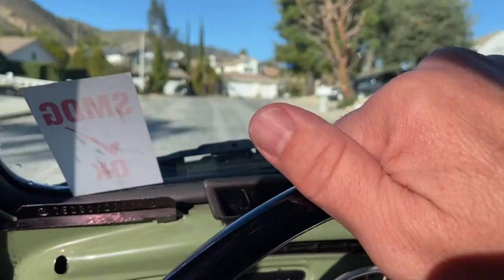VW Bug Chronicles - Meet Myrna - Chapter Sixteen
Ryan drives Myrna around the block for the first time...
He still needs to solve his vapor lock issue but this is the first time the car has been out of the garage in almost a year.
He hopes to pull the fuel pump before the end of the year, and plans to be able to drive Myrna to work occasionally in 2023.